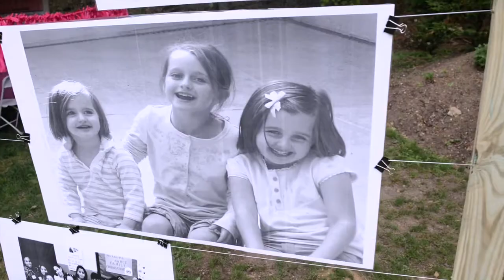HFF Family Fun Day Promo 2015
Come spend the day with us immediately following the Run/Walk at Centennial Gardens in Floral Park!